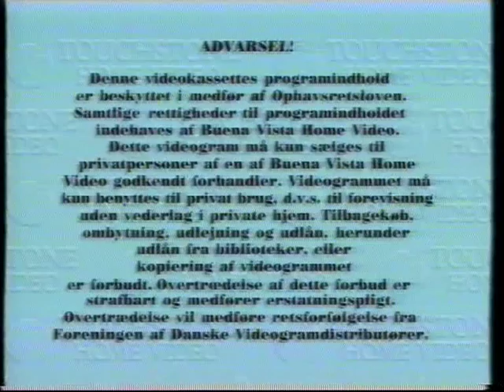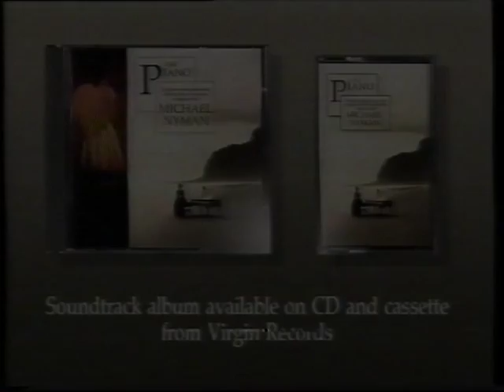Trailershow før "The Piano" (fra VHS-bånd)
Fra engang midt i 90erne. Trailerne er som følger:
* What's love got to do with it, film om Tina Turner.
* De tre musketerer (1993 versionen). "the three musketeers" 1993
* Reklamen for musikken til "the piano", som kom på kassette bånd og cd